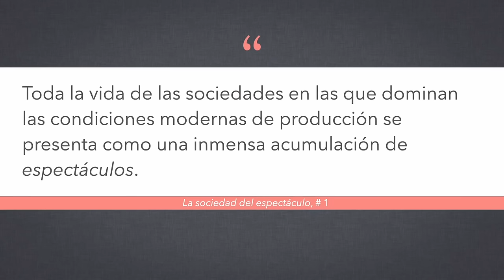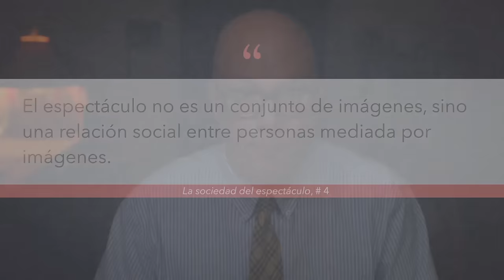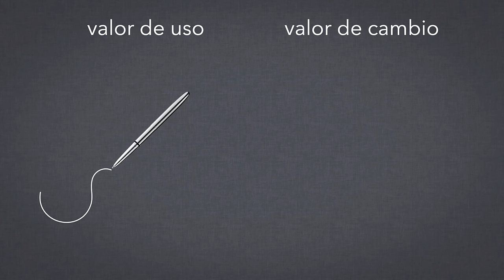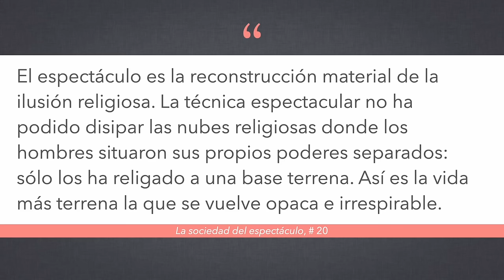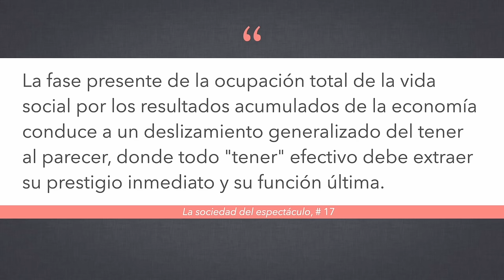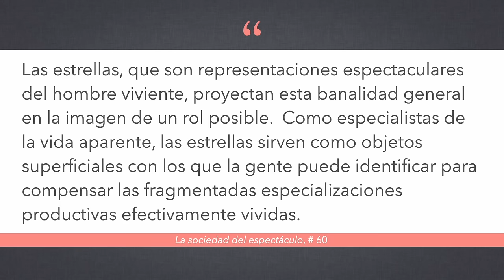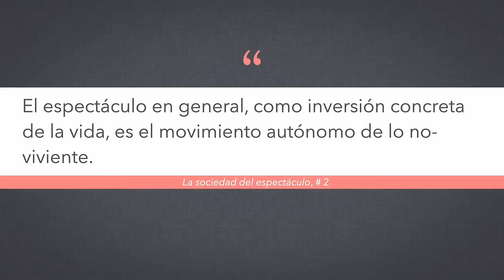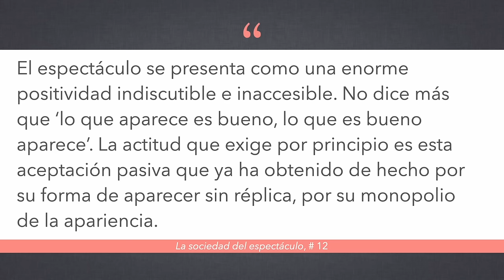La sociedad del espectáculo, pt. 1/3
Hoy empezamos una breve serie sobre el libro "La sociedad del espectáculo" de Guy Debord.  Hoy en día, su mensaje es más vigente que nunca.